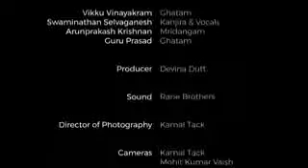Classical music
Video from Jaikishin Vassanani